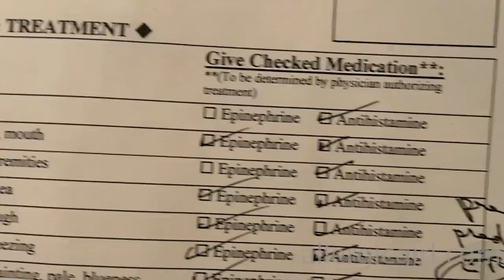Allergic Girl, Allergen-Free Birthday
Private chef, Billy Brigtsen cooks a completely allergen-free birthday dinner for me and some close friends.